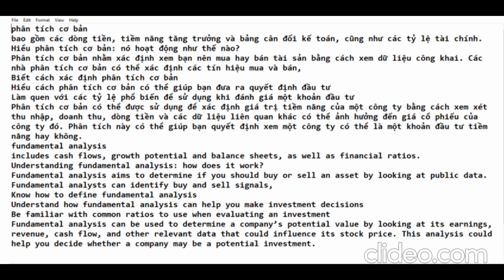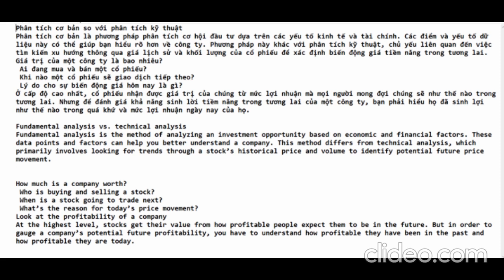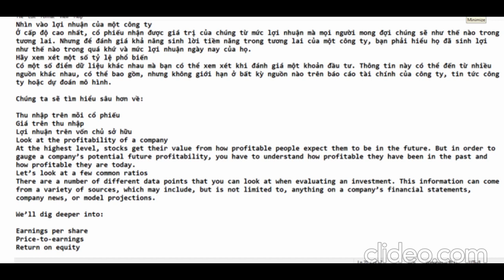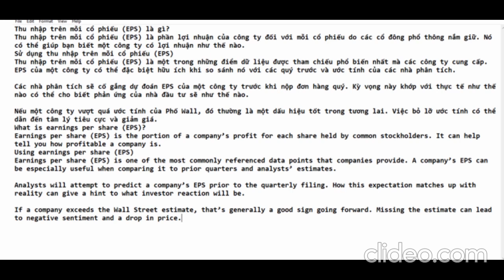Hiểu Cách Phân Tích Cơ Bản-Đo Lường Giá Trị Của Một Công Ty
Hiểu phân tích cơ bản: nó hoạt động như thế nào?
Phân tích cơ bản nhằm xác định xem bạn nên mua hay bán tài sản bằng cách xem dữ liệu công khai. Các nhà phân tích cơ bản có thể xác định các tín hiệu mua và bán,
Biết cách xác định phân tích cơ bản
Hiểu cách phân tích cơ bản có thể giúp bạn đưa ra quyết định đầu tư
Làm quen với các tỷ lệ phổ biến để sử dụng khi đánh giá một khoản đầu tư
Phân tích cơ bản có thể được sử dụng để xác định giá trị tiềm năng của một công ty bằng cách xem xét thu nhập, doanh thu, dòng tiền và các dữ liệu liên quan khác có thể ảnh hưởng đến giá cổ phiếu của công ty đó. Phân tích này có thể giúp bạn quyết định xem một công ty có thể là một khoản đầu tư tiềm năng hay không.